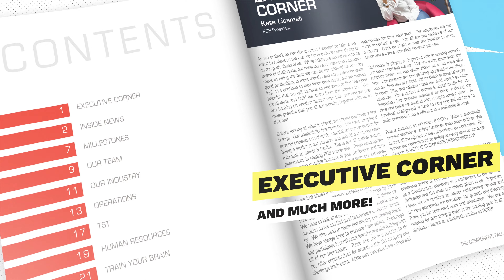The Component 20th Edition - Fall 2023